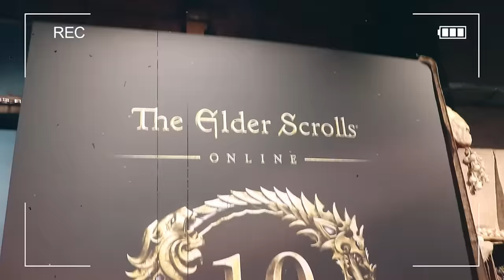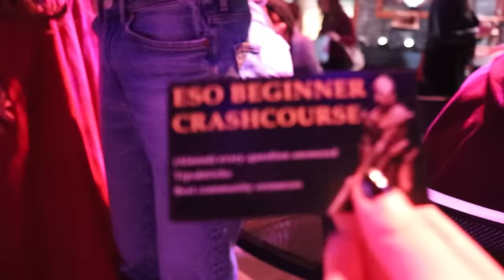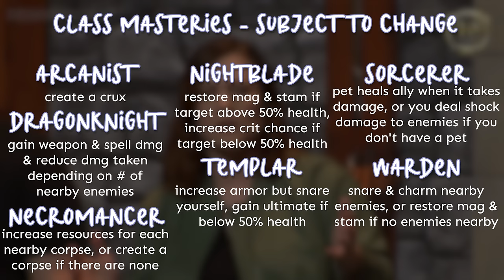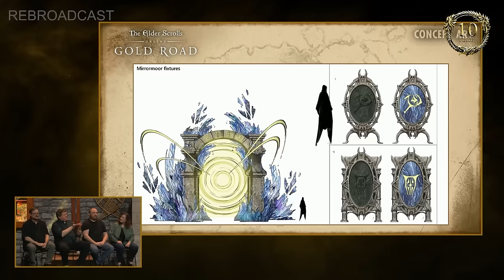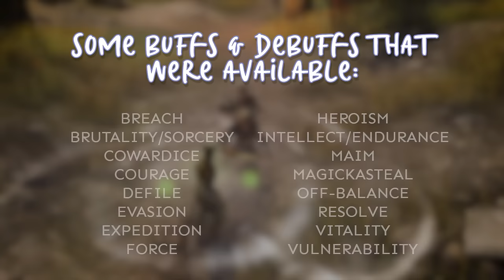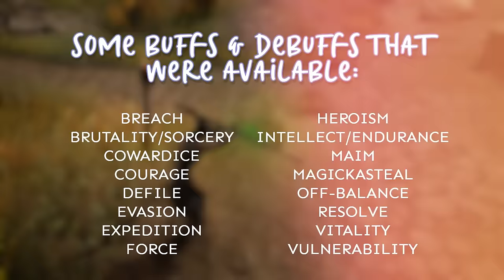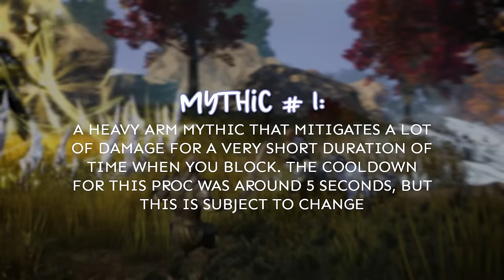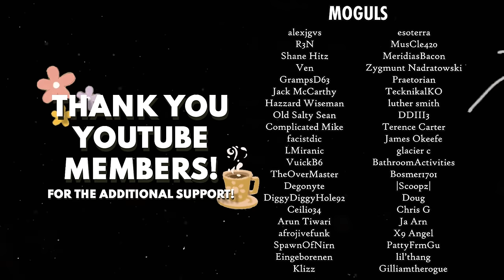MASSIVE Gold Road & Scribing PREVIEW 🔮 Everything I learned about ESO Update 42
Bethesda invited me to attend a special Gold Road play test event with other ESO content creators in Amsterdam. I was also able to participate in the massive celebration event! While there, I got to play an early build of Gold Road and listen to some really insightful developer panels and roundtable discussions about the new features coming to the game in update 42!

In this video, I will share my findings with you all! We’ll start things off with a recap of the recent ESO U42 stream that showcased the new zone, the new trial, the new monsters, and the new styling and scribing systems that are all coming with Gold Road. Then I will share my experience playtesting Gold Road and I’ll conclude the video with my thoughts about everything!

Special thanks to Bethesda for inviting me to the event and taking care of my travel and hotel accommodations while I was there!

Gold Road launches on PC on June 3rd and it will come to Playstation and XBOX on June 18th!

TIMESTAMPS
0:00 Introduction
2:04 Stream Recap
15:23 Gold Road Playtest
21:17 My Thoughts

⊱⋅ ─ ⚞ ✧MEMBERS✧ ⚟ ─ ⋅⊰

MERCHANTS
Aaron S
Akaviral
Alex Faaborg
Billy Wilson
Bob Davies
Bosonium
Braden Owens
Courtjester1474
Crooksy Collins
Eric Rodriguez
Elli
Enchanter’s Green
Gilliamtherogue
Hubert
Jamie Wallbank
jcrodd7776
Jennifer Leigh
J-M Erlendson
JuMoraf
Lorraine H
Lemonbalm
MisterD_777
Piper
Rudy Kraft
Thyme Burn
x_Luna-x
Yikesjack

MOGULS
Afrojivefunk
alexjgvs
Arun Tiwari
Bathroom Activities
Bosmer1701
Chris G
Complicated Mike
DDIII3
Degonyte
DiggyDiggyHole92
Doug
Eingeborenen
esoterra
Emb1em
Facistdic
GangGoon
glacier c
GrampsD63
Hazzard Wiseman
Ja Arn
Jack Mcarthy
James OKeefe
Jaren Bowling
Klizz
LMiranic
luther smith
MeridiasBacon
Muscle420
OldSaltySean
Parash
PattyFrmGu
Praetorian
R3n
|Scoopz|
Shane Hitz
SpawnOfNirn
Spektre
TechnicalKO
Terence Carter
TheOverMaster
Ven
VuickB6
X9 Angel
Zygmunt Nadratowski